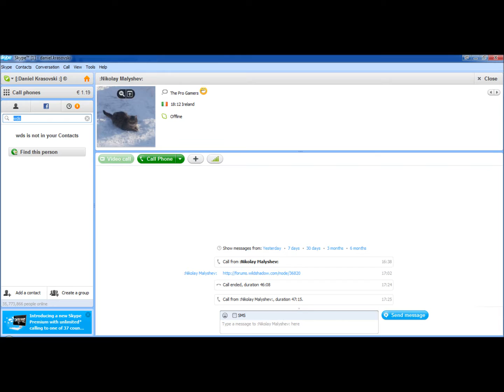ROTMG WC opened by Krazycrazy (i died)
so here is me and my best friend IRL(krazycrazy) are do the WC it was quite easy but i died so next time we will bring more people